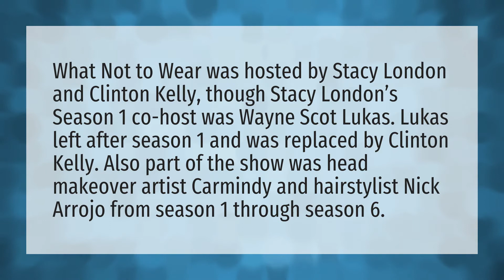What should you not wear?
Fashion Show • What should you not wear?